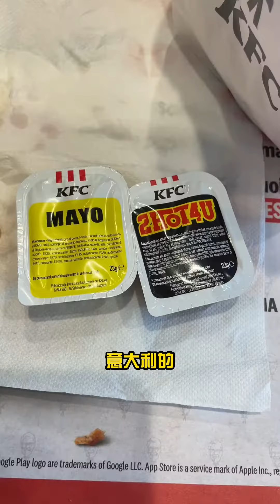意大利留学vlog-看免费展，吃快乐炸鸡~复仇草莓第25天~